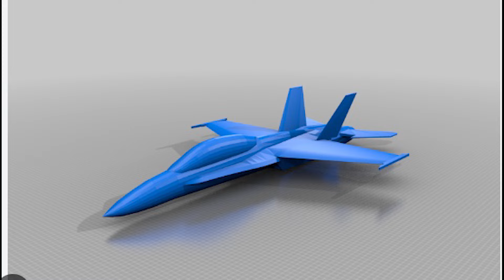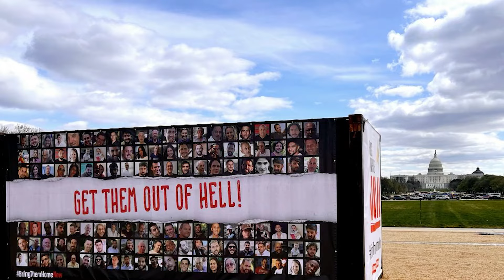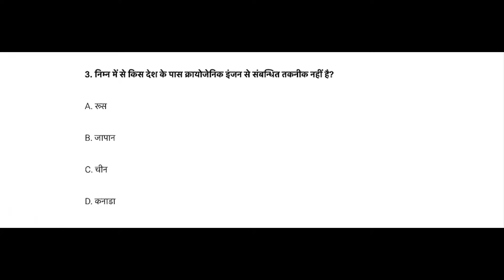AMCA पर पहली बार इस्तेमाल हुई सबसे बड़ी तकनीक | AMCA 3D Printing, Ak-203 Rifles, DRDO PGLRSAM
Top Indian Defence Updates in Hindi” episode 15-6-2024 are as follows

Defense Updates #2284: Ak-203 Rifles, AMCA 3D Printing, Akash AD in Srinagar, CRPF in Manipur, 4 Aircraft Carriers, DRDO PGLRSAM